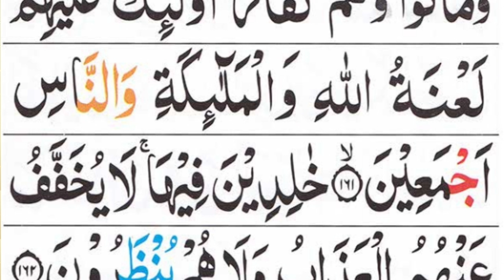How to read difficult words in Surah Al Baqarah | Surah Al Baqarah Ayat No. 161